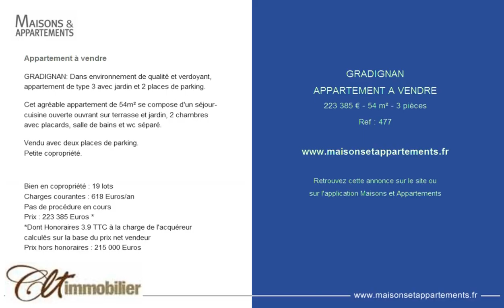GRADIGNAN - APPARTEMENT A VENDRE - 223 385 € - 54 m² - 3 pièces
Référence : 477

Appartement à vendre
GRADIGNAN: Dans environnement de qualité et verdoyant, appartement de type 3 avec jardin et 2 places de parking.

Cet agréable appartement de 54m² se compose d'un séjour-cuisine ouverte ouvrant sur terrasse et jardin, 2 chambres avec placards, salle de bains et wc séparé.

Vendu avec deux places de parking.
Petite copropriété.

Bien en copropriété : 19 lots
Charges courantes : 618 Euros/an
Pas de procédure en cours
Prix : 223 385 Euros *
*Dont Honoraires 3.9 % TTC à la charge de l'acquéreur calculés sur la base du prix net vendeur
Prix hors honoraires : 215 000 Euros

Cette annonce vous est proposée par l'agence CLT IMMOBILIER